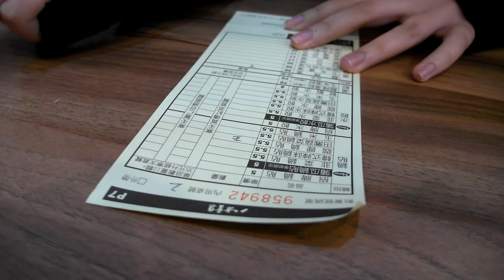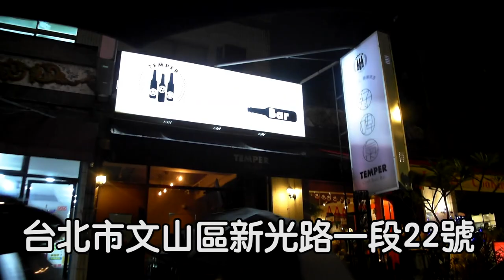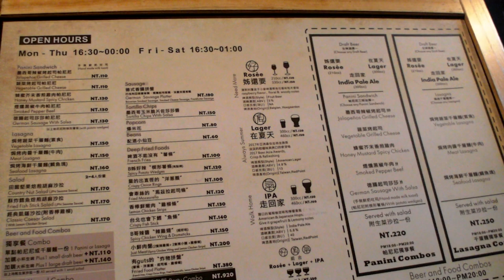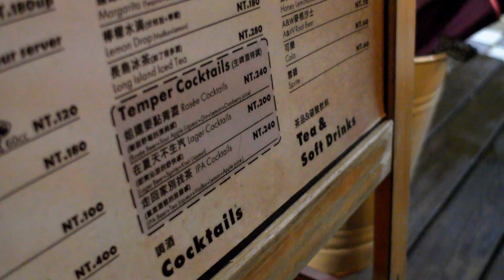台灣美食🇹🇼日本美女🇯🇵愛吃八方集雲泡菜鍋貼,酸辣湯! 台湾の焼餃子と酸辣湯が美味しい!Taiwan Craft Beer and Fried Dumpling!EP570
台湾のMITクラフトビールが飲める。
タップは三種類。Lager, IPA, Rossee。
ボトルはベルギー、ドイツ、アメリカ、台湾、ベトナムなどのクラフトビールがある。ワインはカリフォルニアワインやオーストラリアワインが１杯から頼める。ラザニアやパニーニなどの洋食も美味しくて夜ご飯にも向いている。

DG SUMMILUX 12mm/F1.4 (LEICA)
Gitzo Tripod